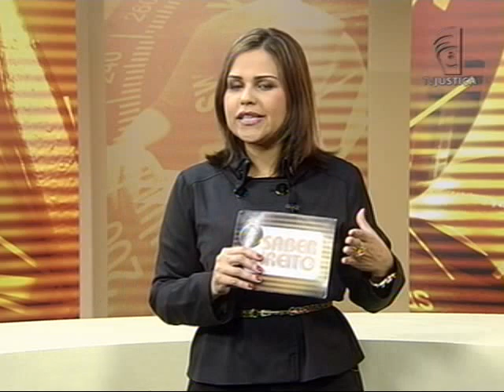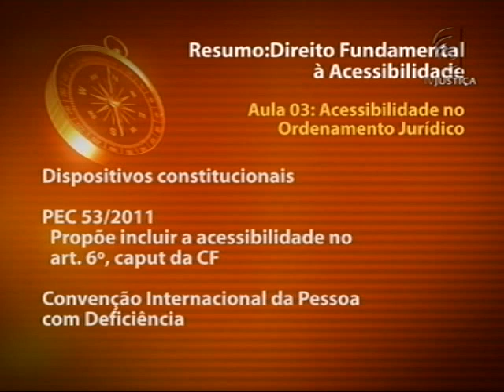Direito fundamental à acessibilidade - aula 3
O Direito Fundamental à Acessibilidade tem sido objeto de discussão nos tempos recentes devido a uma série de inovações no ordenamento jurídico brasileiro. No Saber Direito desta semana, a professora Karina Jaques faz um breve estudo sobre o tema: evolução histórica, conceitos, previsão normativa Constitucional e Infraconstitucional. Ela aborda ainda a importância de educar a sociedade para que haja efetiva integração da pessoa com deficiência e respeito à sua dignidade.